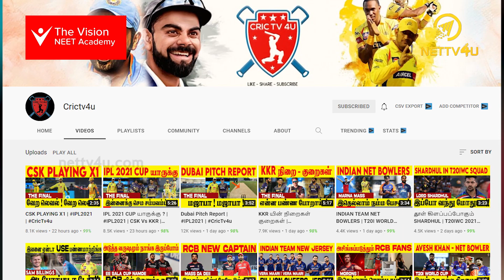பழிவாங்கும் நோக்கத்துடன் சுத்தும் அக்க்ஷரா ! Bigg Boss Tamil Season 5 | 24th Nov 2021 - Promo Review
The Vision Education Group has emerged with the finest results in academics and has helped over 3650 students to fulfill their dreams of becoming doctors since 2015. This has been mirrored through a team of dedicated and passionate faculty.

இந்திய மருத்துவ கவுன்சில் மற்றும் மாநில அரசின் வழிகாட்டுதலின்படி கோவிட் -19 க்கு எதிரான அனைத்து முன்னெச்சரிக்கை நடவடிக்கைகளும் எடுக்கப்பட்டுள்ளன.